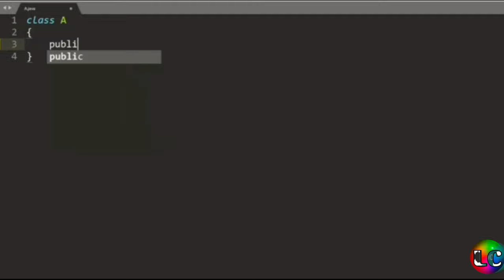What is Programming? | प्रोग्रामिंग क्या है? | Learn Coding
Learn Coding